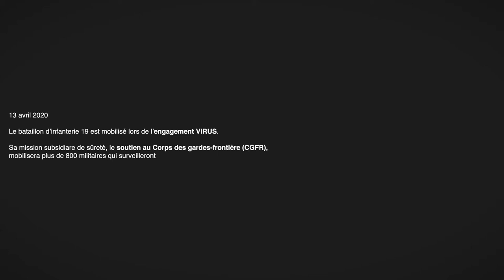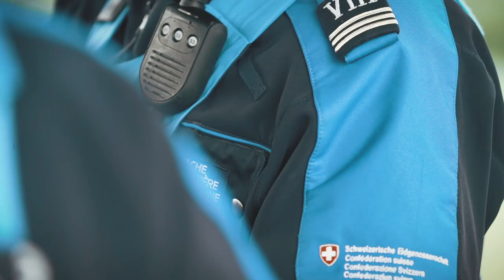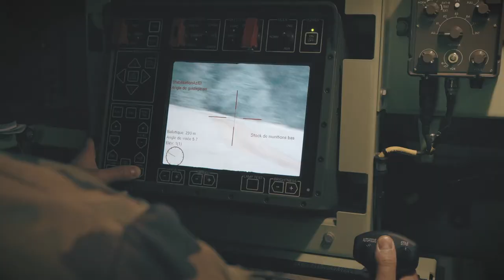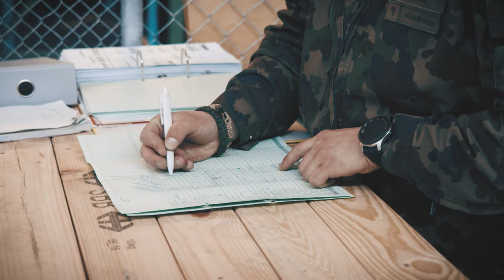bat inf 19 film 2020